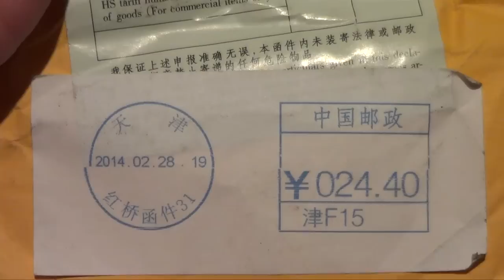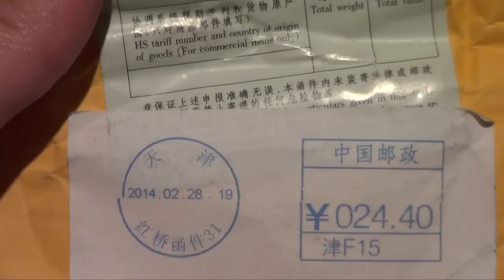Обзор и тест камней для виски / Whisky Stones review and test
Тест на поддержание тепла не проводил в виду бессмысленности.